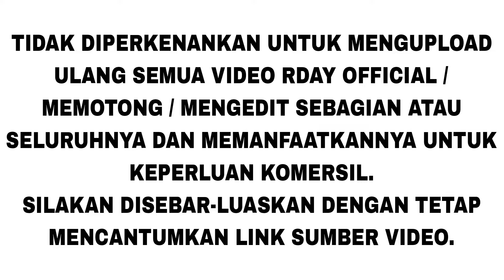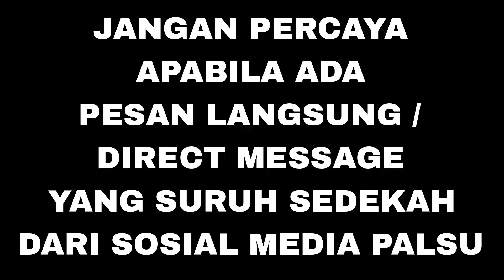YUK KITA QURBAN DI RDAY MEMULIAKAN ANAK YATIM PIMPINAN BAPAK HAJI DWI SUSANTO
DAFTAR HARGA PATUNGAN IDUL QURBAN UNTUK MEMULIAKAN 2000 ANAK ANAK YATIM RDAY KANDANG EMBEEE

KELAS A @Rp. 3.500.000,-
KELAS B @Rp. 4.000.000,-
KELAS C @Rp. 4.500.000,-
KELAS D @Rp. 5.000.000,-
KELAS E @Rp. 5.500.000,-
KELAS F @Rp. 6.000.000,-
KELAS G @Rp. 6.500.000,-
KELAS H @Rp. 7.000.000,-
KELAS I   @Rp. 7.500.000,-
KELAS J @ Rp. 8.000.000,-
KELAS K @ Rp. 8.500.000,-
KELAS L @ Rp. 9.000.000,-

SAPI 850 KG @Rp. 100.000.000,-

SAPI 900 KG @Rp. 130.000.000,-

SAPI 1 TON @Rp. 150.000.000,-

Silakan Hubungi :

Bu Ayi 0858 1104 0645
Pak Ayi 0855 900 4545